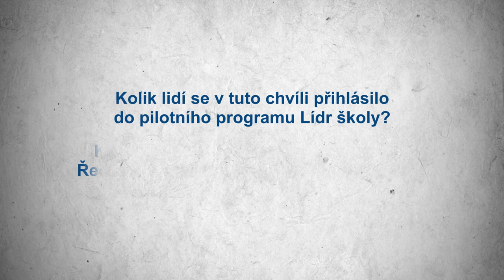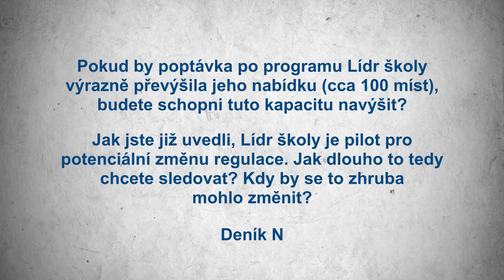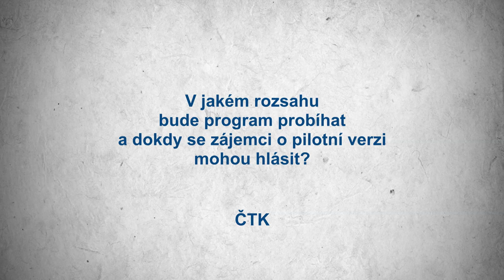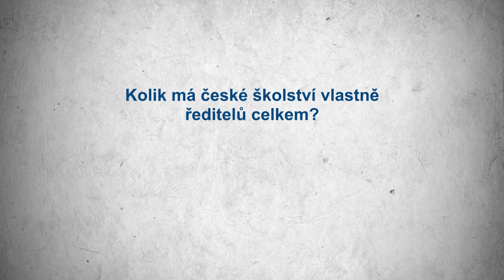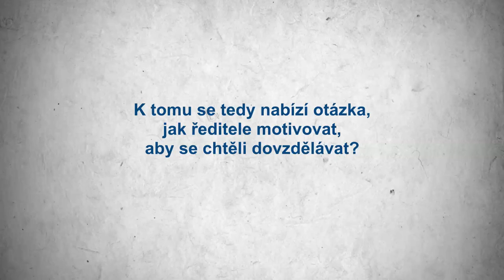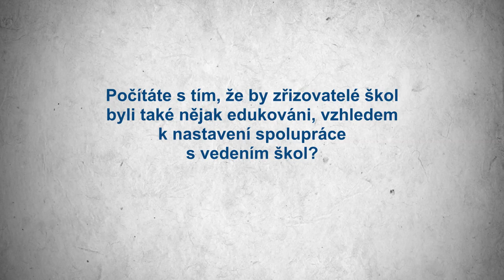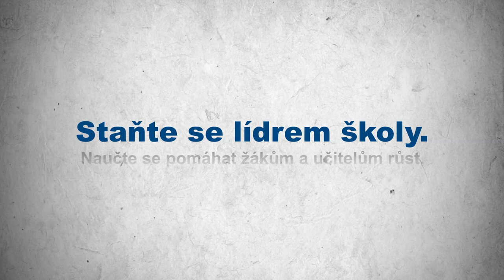Záznam tiskové konference: Lídr školy - nové kvalifikační studium pro ředitele škol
Bylo nám velkou ctí představit novinářům i široké veřejnosti nové kvalifikační studium 👉 Lídr školy.
Program je založený na expertním know-how zkušených ředitelů a ověřené praxi je sestavený s cílem podpořit budoucí i začínající ředitele v oblasti pedagogického vedení.

Studium vzniká ve spolupráci Národního pedagogického institutu České republiky a organizace Učitel naživo pod záštitou Ministerstva školství, mládeže a tělovýchovy.